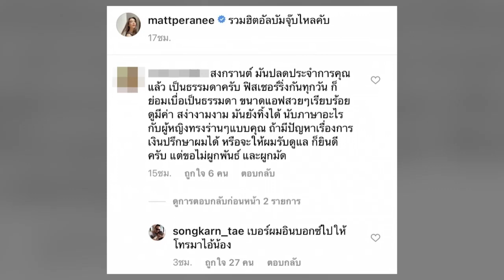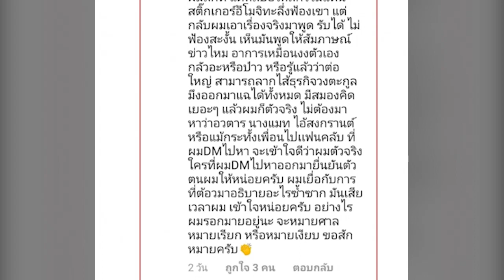สงกรานต์ เล่นผิดคน! เรื่องใหญ่แล้ว เจ้าเดิมโผล่อ้างเป็นคนใหญ่ แฉวงตระกูล สงกรานต์ ได้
สยบข่าวลือรักร้าวไปเป็นที่เรียบร้อยสำหรับคู่รัก "แมท-ภีรนีย์ คงไทย" กับ "สงกรานต์ เตชะณรงค์" ที่ก่อนหน้านี้พวกเธอมีประเด็นที่สาวแมทอัลฟอลไอจีสงกรานต์ จนถูกสงสัยว่าความรักสั่นคลอนหรือไม่ จนกระทั่งสาวแมทออกมาบอกว่า "มือลั่น" เท่านั้นเอง

ซึ่งนอกจากนี้ ยังมีประเด็นที่หนุ่มสงกรานต์ ออกมาฟาดกลับชาวเน็ตเข้ามาด่าสาวแมทกลางไอจี พร้อมทั้งท้าให้มาเจอกัน โดยหนุ่มสงกรานต์ถึงขั้นอินบ๊อกซ์ส่งเบอร์ติดต่อไปด้วย ทั้งนี้พวกเขาก็ได้เผยว่า ชาวเน็ตคนนั้นน่าจะมีปัญหาเลยอโหสิกรรมให้ดีกว่า